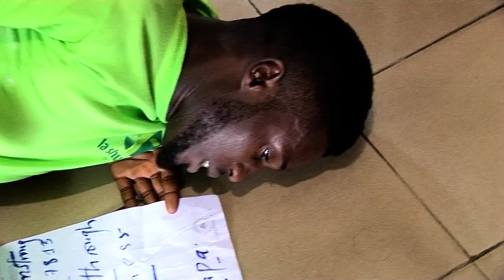Sunday prophecy 14-07-2019 ( K.I.M video )